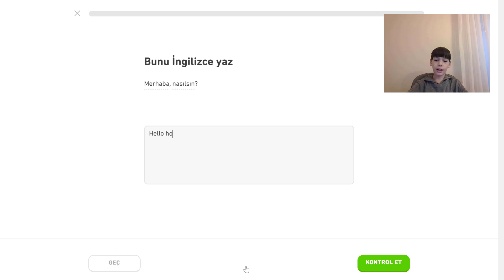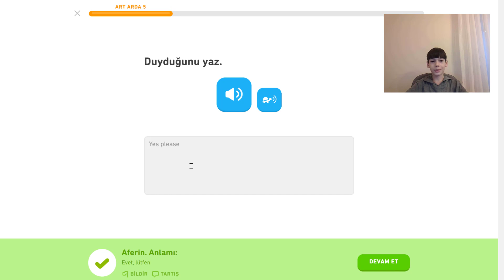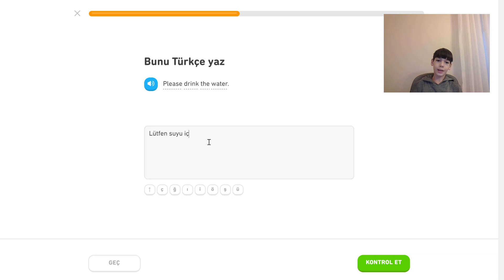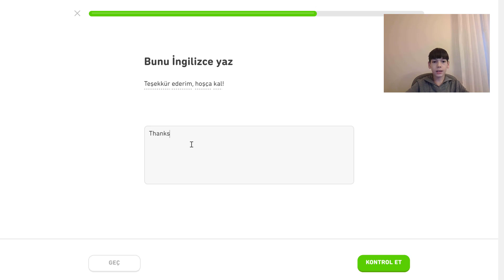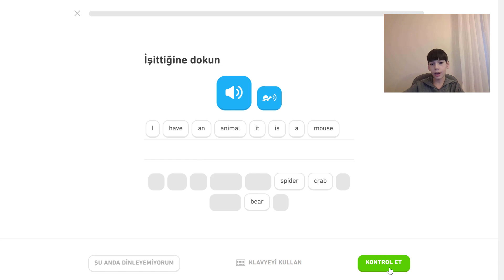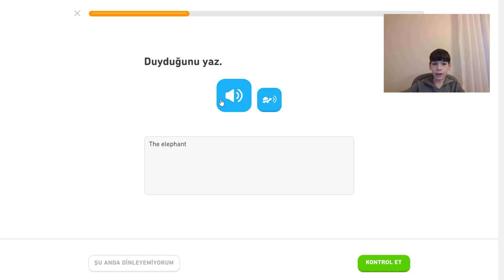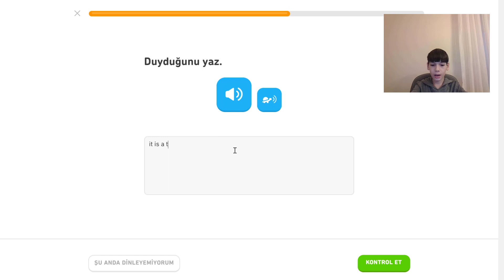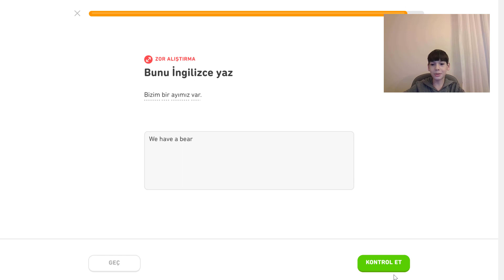Duolingo - Hayvanlar, İfadeler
Bu videoda Duolingo'da Hayvanlar ve ifadeler bölümlerini birlikte tamamlıyoruz.